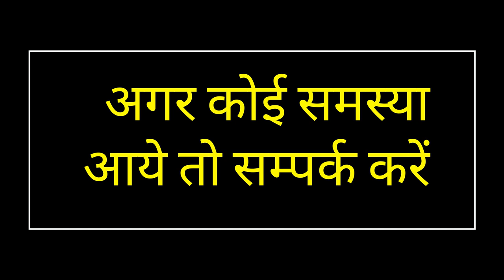बिस्तर के निचे यह रखो बिस्तर तोड़ सम्भोग करेगी आज रात चाहे वशीकरण हो या ना हो | Vashikaran Mantra